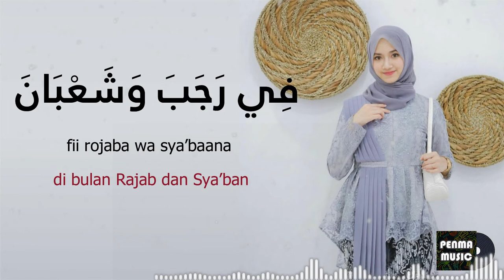Do'a Bulan Rajab Merdu Full Akustik | Lirik Shoalawat Terjemah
🎵 Judul : Do'a Bulan Rajab
🎤 Penyanyi : Widad Aisyah

- Lagu nya cocok di dengar dalam kondisi apapun, Enak Banget Sambil Lembur, Sambil Jalan, Sambil Santai, Lagi Galau dsb

✐Welcome to "Penma Musik" - the place where I promote lesser known, but amazing  artists

🚫Penma Musik is just a non-profit channel to promote music . If you are an artist/organization that believes videos are copyrighted, please do not remove them.

اَللَّهُمَّ بَارِكْ لَنَا فِى رَجَبَ وَ شَعْبَانَ وَ بَلِغْنَا رَمَضَانَ

(Alloohumma baariklanaa fii rojaba wa sya’baana waballighnaa romadloon)

Artinya:
Ya Allah berkahilah kami di bulan Rajab dan Sya’ban, serta pertemukanlah kami dengan bulan Ramadhan.